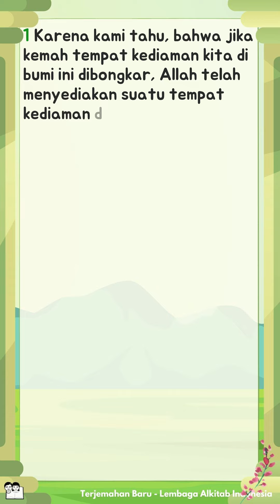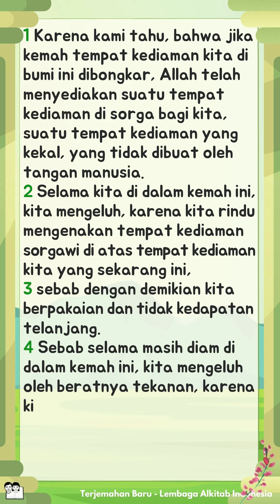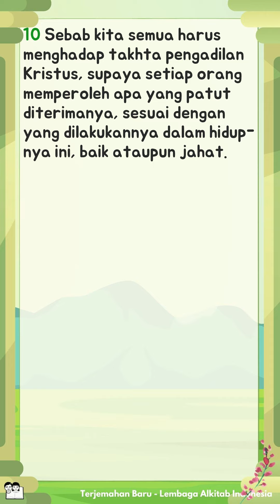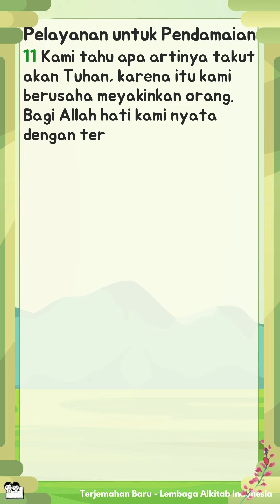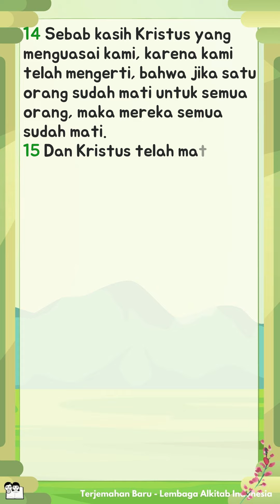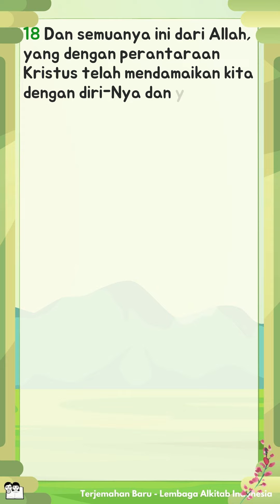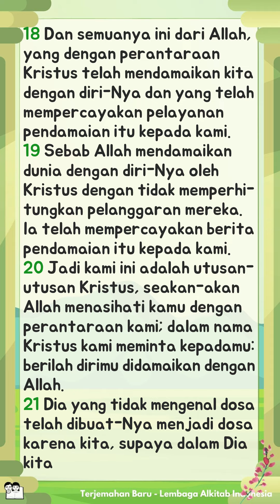Alkitab Bersuara | 2 Korintus 5